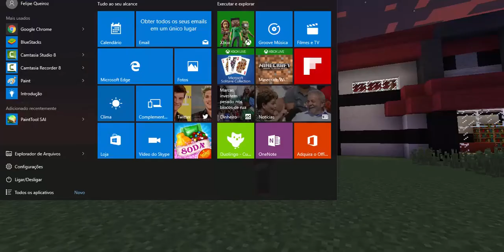Dwonload do mod do Pixelmon 1.7.10!:O mod dos youtubers!!